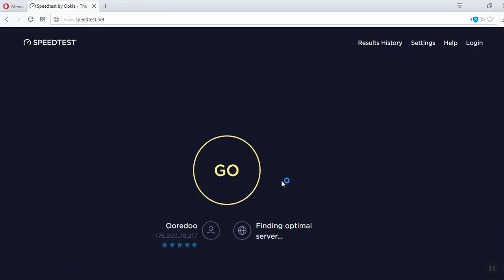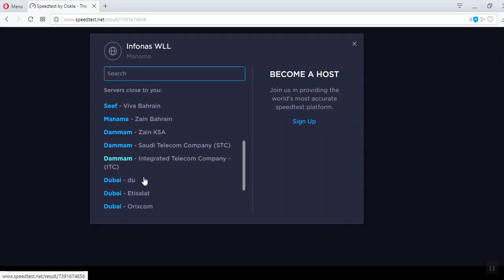Incredible Internet Speed @ Qatar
Internet Speed Test Qatar